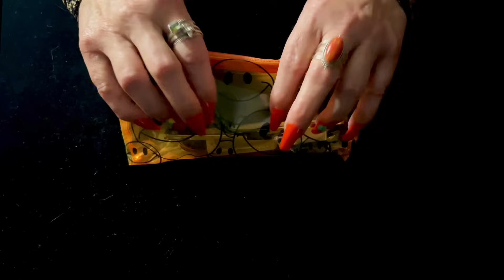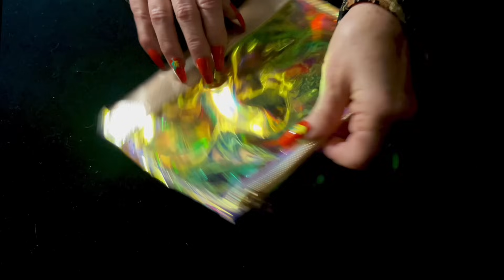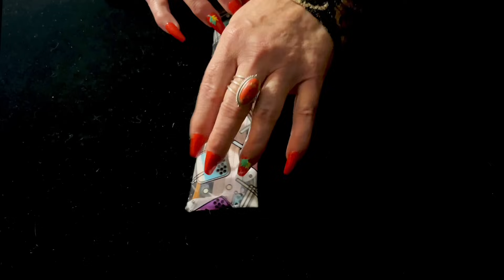ASMR Vinyl! Tapping 20 pieces! (No talking only) scratching & a bit of squeezing~sounds like rain!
I know this is an idea that is so used up from artists in the past.  I wouldn't know who to give credit to for the idea. But here is my version of the same old tired tapping routine.  I just had to. LOL. Think of it as the "trick" in this weeks trick or treat time.  Pretty scary. LOL. My hands never looked so scary! 🫣

00:00:00 Intro
00:00:09 Green paisley vinyl purse
00:02:37 Green vinyl pencil case
00:07:03 Avocado vinyl case
00:10:20 Rainbow vinyl pencil case
00:15:35 Clear w/yellow vinyl pouch
00:18:02 Lemon, clear vinyl bag
00:21:23 Orange pencil holder
00:25:00 Red vinyl wallet
00:29:10 Green vinyl glasses case
00:31:03 Orange smiley face vinyl case
00:33:55 Green striped vinyl travel bag
00:39:43 Clear vinyl bag
00:41:59 Rainbow vinyl waist pouch
00:45:49 Clear vinyl makeup pouch
00:49:50 Clear & black vinyl package
00:55:14 Red paisley vinyl pouch
00:57:24 Iridescent vinyl pencil case
01:01:14 Vinyl pencil pouch
01:03:22 Iridescent makeup vinyl case
01:07:47 Pink vinyl textured pouch

Address:
Susanville, California
96130